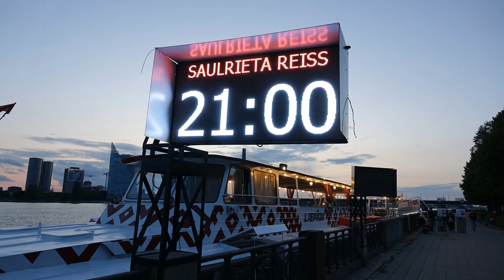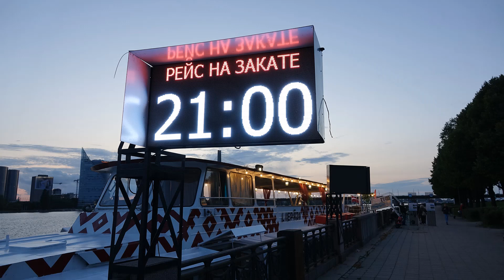Rīga saulrietā 2023. Latvija